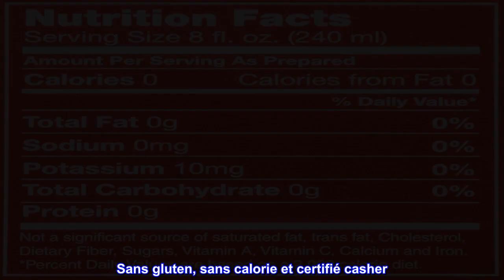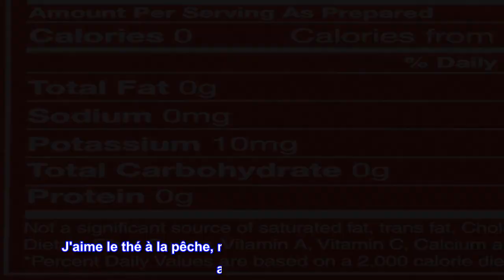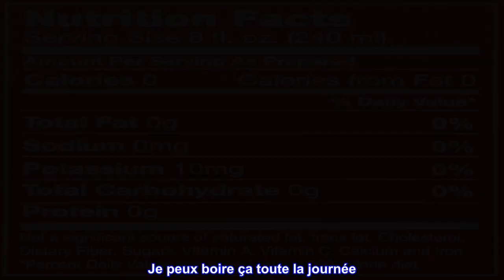Bon produit - Sachets de tisane glacés Bigelow Red Raspberry Quart, 48 sachets de thé sans caféine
Bon produit -  Sachets de tisane glacés Bigelow Red Raspberry Quart, 48 sachets de thé sans caféine au total, boîte

Berry Good Herbal Tea : Avec des framboises et des baies de sureau pour rehausser le fruit et l'hibiscus et l'églantier prêtant leur magie à base de plantes, cette tisane est un délice sans caféine parfaitement équilibré dans une taille d'un litre.
Emballé individuellement : le thé Bigelow est toujours emballé individuellement dans des sachets en aluminium pour une saveur, une fraîcheur et un arôme optimaux à savourer partout où vous allez. Sans gluten, sans calorie et certifié casher
Essayez toutes les saveurs : il y a un thé pour se détendre le matin, le midi et le soir. Essayez notre petit-déjeuner anglais, le chai à la vanille, le thé vert antioxydant, les thés décaféinés, les thés biologiques et une variété de nos sachets de tisane
Mélangé et emballé aux États-Unis : en 1945, Ruth Campbell Bigelow a créé notre premier thé, Constant Comment, un thé noir fort et savoureux mélangé avec de l'écorce d'orange aromatique et des épices douces et réchauffantes. Aujourd'hui, Bigelow est toujours une propriété familiale à 100 %
Qualité sans compromis : depuis 1945, Bigelow Tea est un leader du thé haut de gamme et fier d'être une société certifiée B - répondant aux normes vérifiées les plus élevées de performance sociale et environnementale, de transparence et de responsabilité.

Goût vraiment excellent !
J'aime le thé à la pêche, mais j'aime le plus le thé à la pêche aux herbes. Ce thé est dans des sacs de la taille d'un litre pour plus de commodité, et je fais mon thé au gallon. Mon premier essai était de 4 sacs et c'était beaucoup trop fort et amer. La deuxième fois, j'ai utilisé 2 sacs et laissé infuser pendant 3-4 heures. Ça s'est bien passé.

Le thé à la pêche a une saveur audacieuse, et pour moi, je le bois même sans sucre. Il a bon goût et la saveur de pêche ressort vraiment. Je peux boire ça toute la journée. Il étanche vraiment ma soif tout en étant sain en même temps.

J'aime vraiment ce thé et je l'achèterai encore et encore. Je le recommande vivement et lui donne 5 grosses étoiles de pêche.